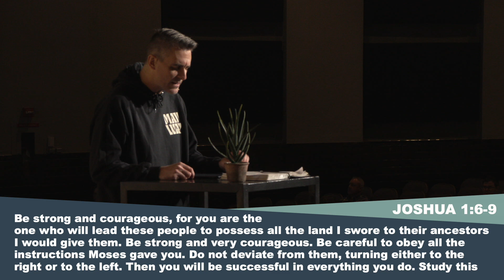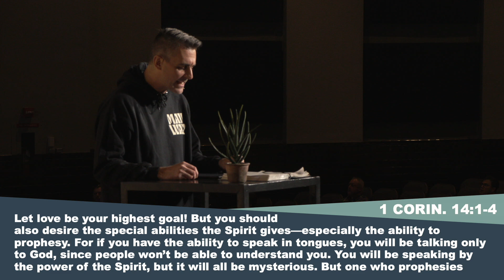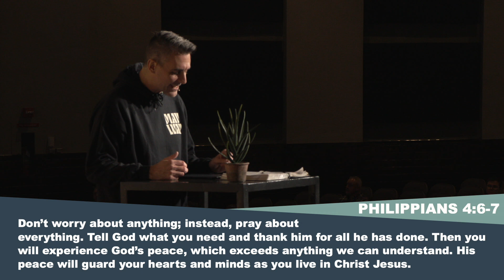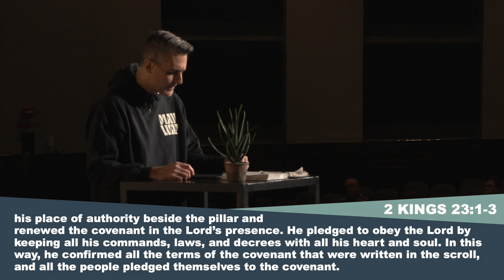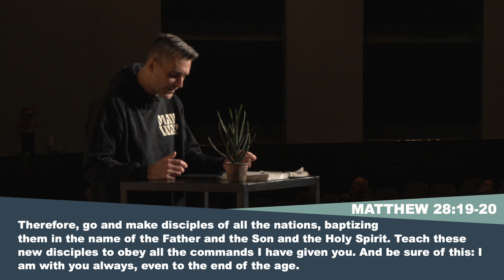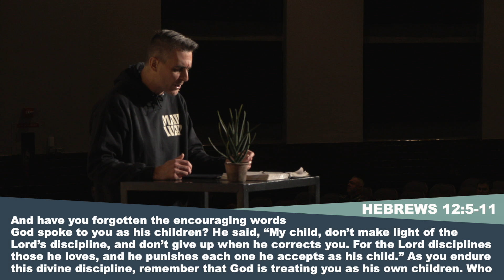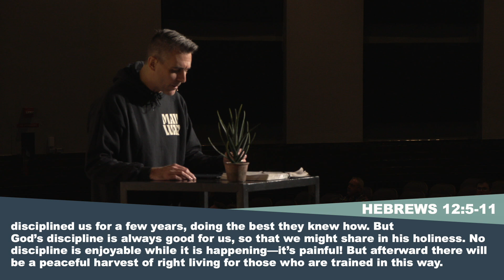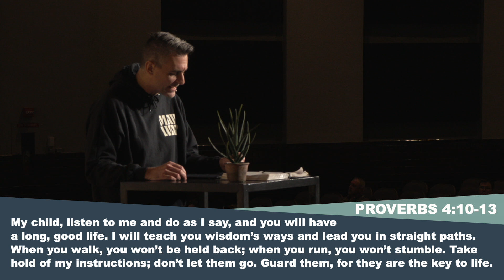Pursue | Listening Constantly | 01.14.24